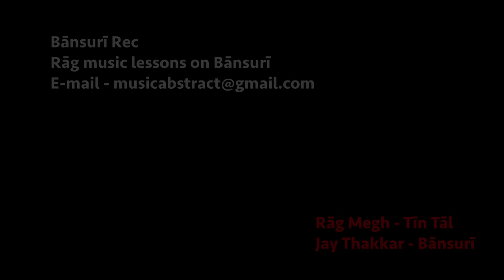Rāg Megh - Tīntāl - Bānsurī - Jay Thakkar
Rāg Megh - Tīntāl (16 beats)
Jay Thakkar - Bānsurī